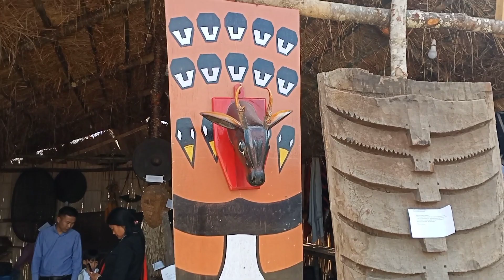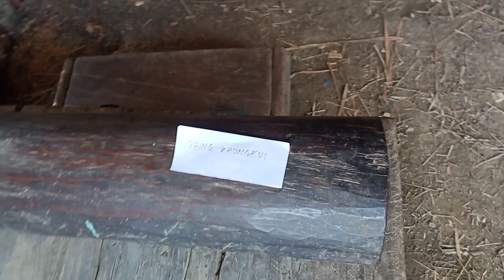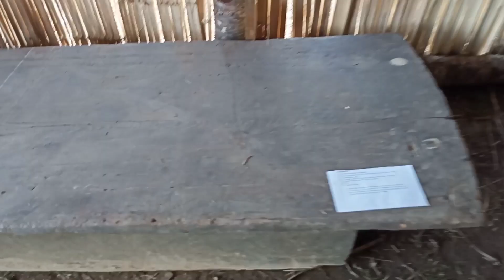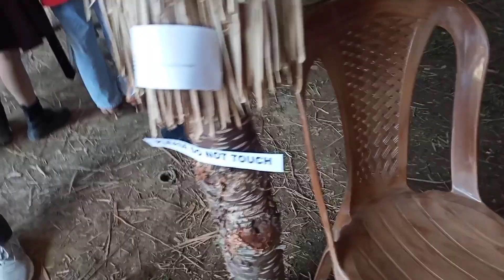Tangkhul hao traditional